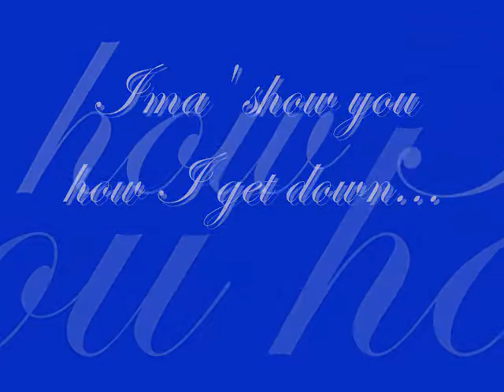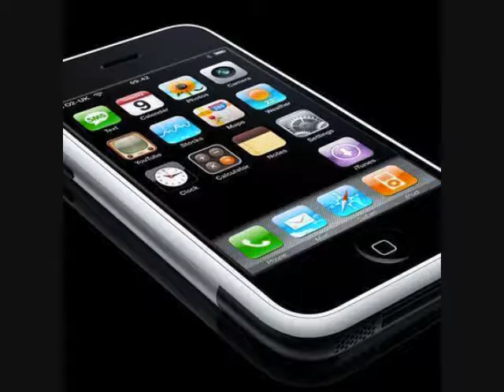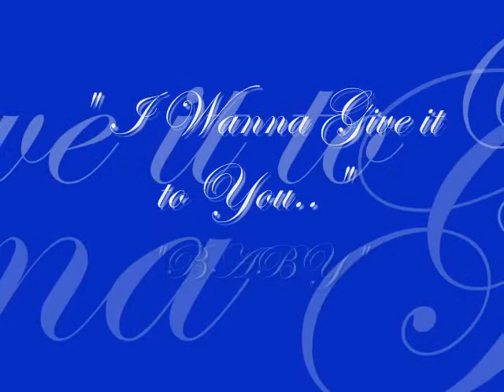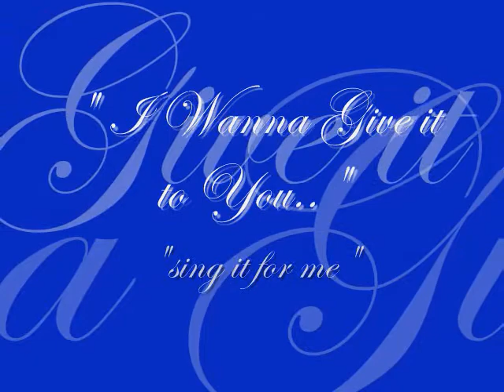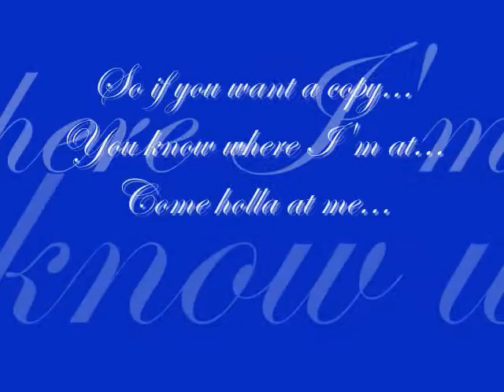Rendezvous - Syck Team - Sir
The Kickoff Mixtape Vol.2